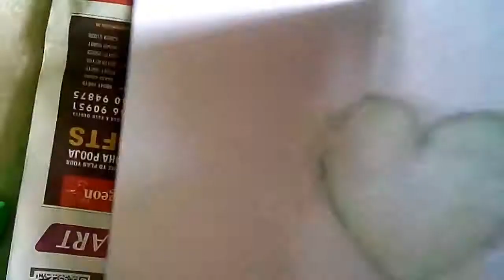SALT + PAPER = ? | Easy and colourful painting using salt and paper